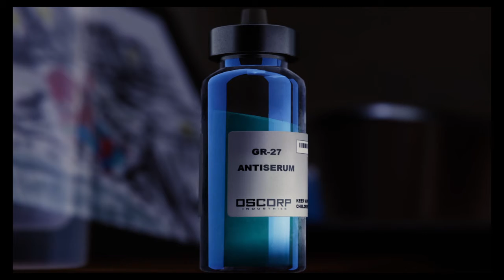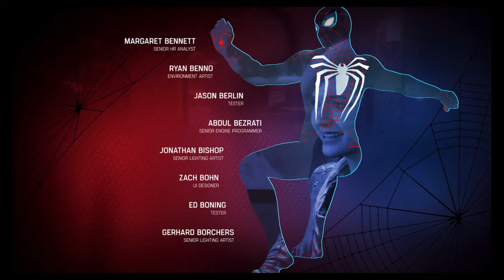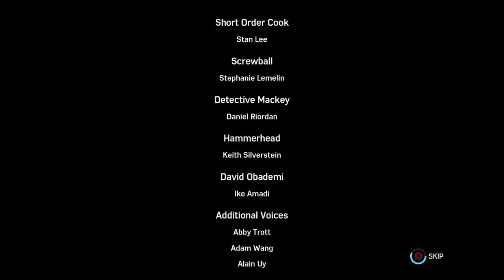Marvel's Spider-Man Final Scenes